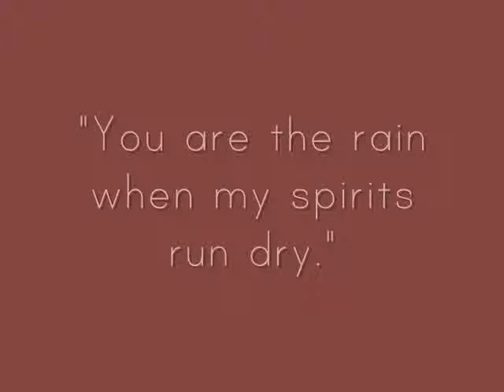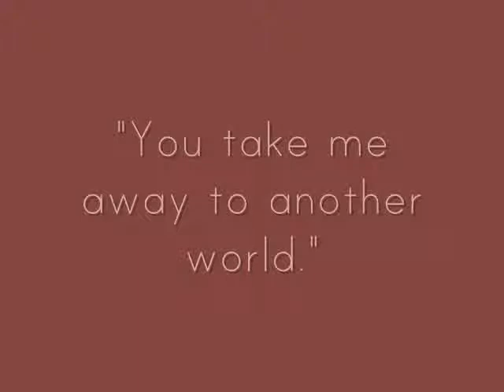Bones & Booth- Another World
I decided to use the full length version of theme song to the former soap, Another World. Actually, it was husband Kyle's idea as he is the soap watcher in our household. I love how this slideshow came out. I love the pairing of Bones & Booth. :) Let me know what you think.